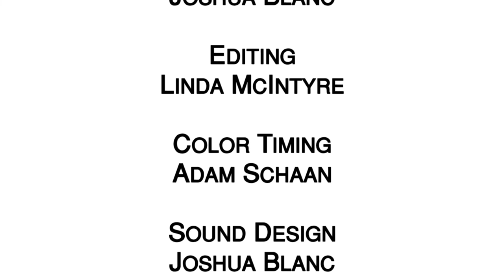Quesnel Arts Council Presents: Maureen Hobbs Wheeler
In this series, Quesnel Arts Council celebrates local artists. Meet multimedia artist Maureen Hobbs Wheeler.

Produced by Per Ardua Productions.
Filmed, edited, and scored by local talent.